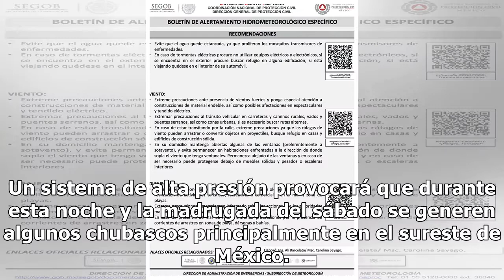¡Alerta de lluvias! Autoridades informan de afectaciones en varios estados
El Servicio Meteorológico Nacional (SMN) a través de la Conagua, informó que en las próximas horas habrá una racha de lluvias y chubascos en la mayor parte del país, por lo que exhortó a la población a tomar las precauciones necesarias para evitar contratiempos y accidentes. Un sistema de alta presi...